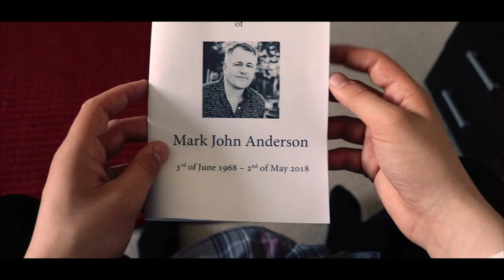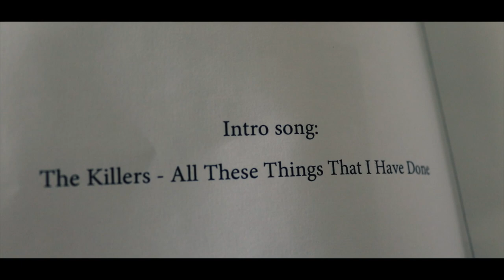Claustrophobia (2018) - Short Film By Joshua P Javed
A research project into the effects, symptoms and causes of Claustrophobia.